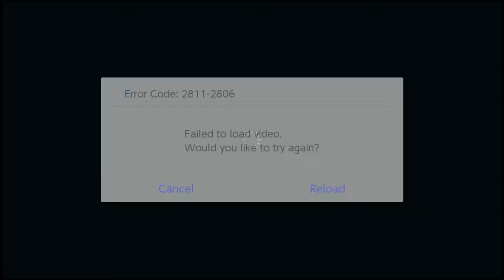Bouncy Bullets - Nintendo Switch